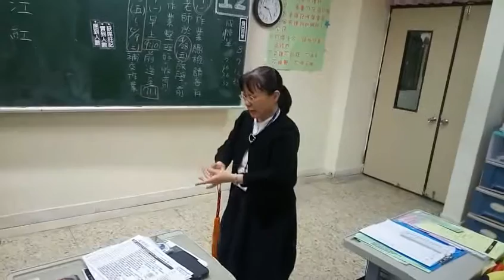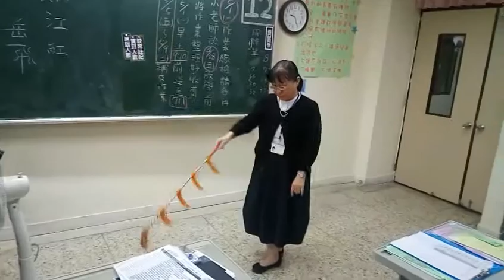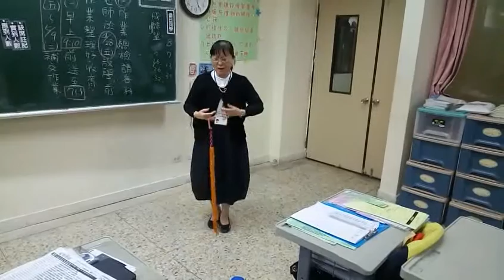滿江紅 岳飛‧作 --- 陳秀美吟唱、舞步，台語傳統詩詞吟唱 大安社大 17~0424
台語傳統詩詞ê吟唱毋但會使清唱，嘛會使配合戲劇的刀、馬、旦的舞步同齊演出。
岳飛 〈滿江紅〉
怒髮衝冠，憑闌處、瀟瀟雨歇。抬望眼、仰天長嘯，壯懷激烈。
三十功名塵與土，八千里路雲和月。
莫等閒、白了少年頭，空悲切！
靖康恥，猶未雪。臣子恨，何時滅？駕長車踏破，賀蘭山缺。
壯志饑餐胡虜肉，笑談渴飲匈奴血。
待重頭、收拾舊山河，朝天闕！